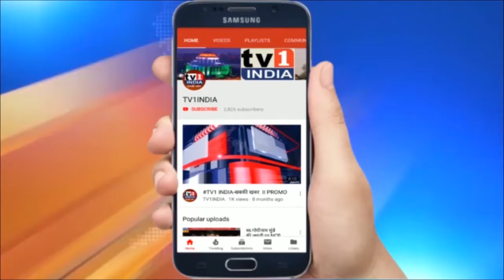बीएमसी की चिंता | कैसे मने सुरक्षित दिवाली ?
बीएमसी की चिंता | कैसे मने सुरक्षित दिवाली ? | दिवाली के बाद मुंबई में कोरोना का प्रकोप दोबारा न बढ़े, इसके लिए बीएमसी ने अभी से तैयारी शुरू कर दी है। दिवाली के दौरान बीएमसी की नजर बिना मास्क वालों पर ज्यादा रहेगी। साथ ही बाजारों में भीड़ के दौरान सोशल डिस्टेंसिंग का पालन कैसे हो, इसको लेकर बीएमसी सतर्क है…